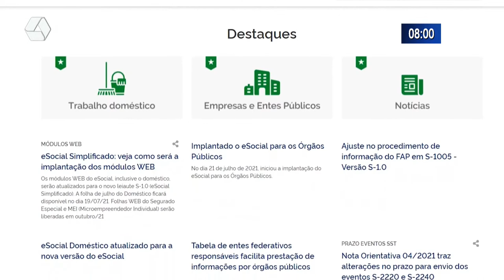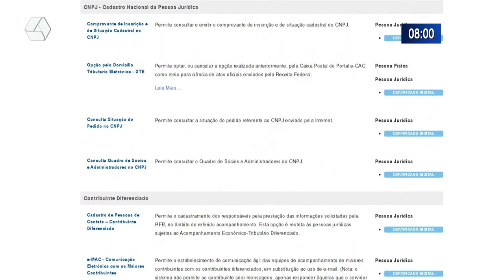Novo sistema pode estimular contratações pelos MEI’s